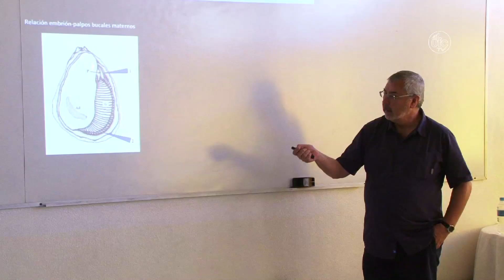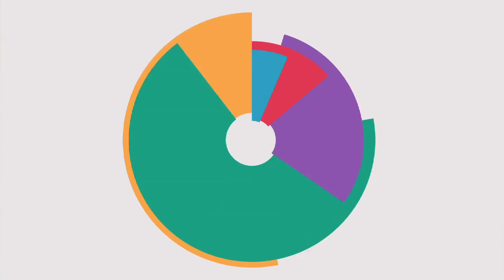Encontro reúne pesquisadores estrangeiros no Labomar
O Programa de Pós-Graduação em Ciências Marinhas Tropicais da UFC está realizando, até sexta-feira (6), a segunda edição da "Fortaleza's Austral Spring School". Este ano, o tema abordado é  "Mudança Global e Biodiversidade Marinha". Confira os detalhes na reportagem.

Ficha técnica
Produção e reportagem: Letícia Amaral
Edição de texto: Rute de Alencar
Imagens: Nilson Filho
Edição de imagens: Roney Anderson